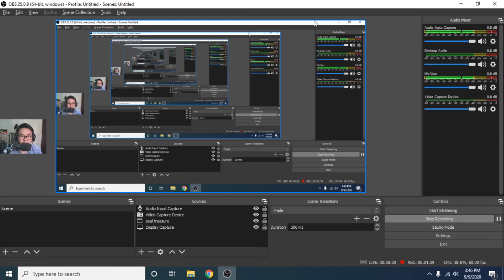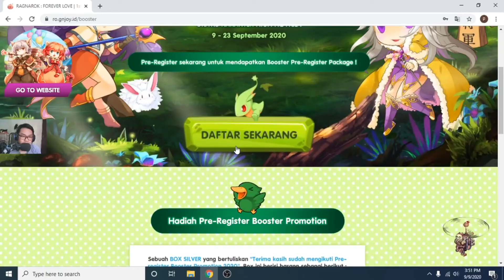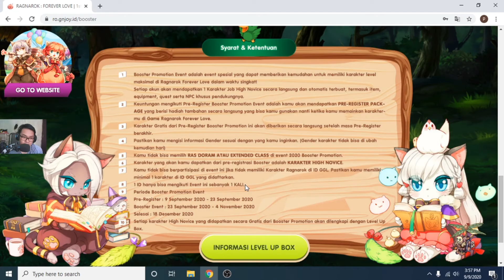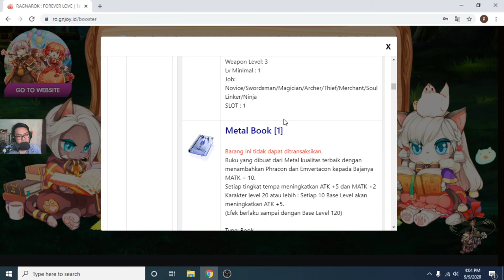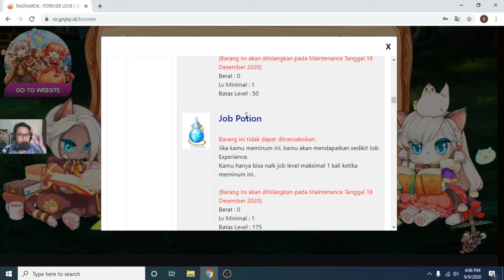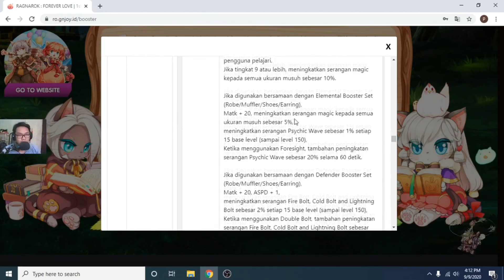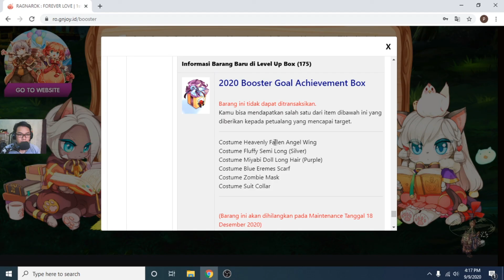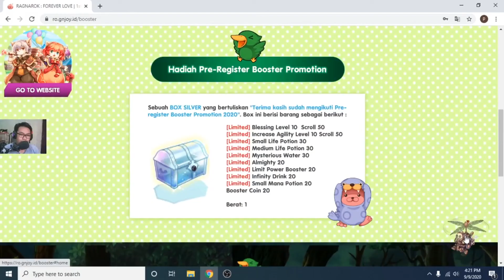RAGNAROK FOREVER LOVE!!! BOTTER JAUH2 DULU JANGAN IKUTAN EVENT INI!!! BOOSTER PROMOTION FREE CHARA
ROFL ,event ,yg ,ditunggu ,para, botter, nih,RAGNAROK ,FOREVER ,LOVE,!!! BOTTER ,JAUH,2 ,DULU ,JANGAN, IKUTAN ,EVENT, INI,!!!

traktir saya kopi? bisa!! :
RO Mania
Seal Lover
MMO Player.